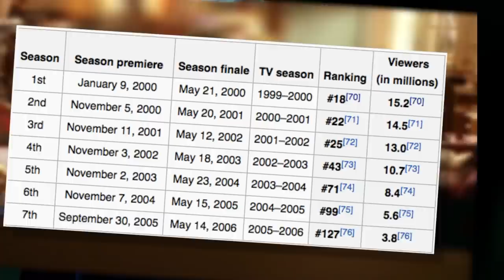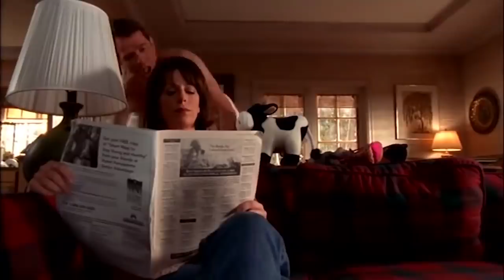How Malcolm In The Middle Quietly Re-Invented The Sitcom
Malcolm in the Middle was a massive hit when it premiered in the year 2000.  But Malcolm wasn't your average sitcom.  Malcolm in the Middle change the landscape for what a sitcom could pull off in a half hour time slot.  Gone was the multi-cam, and laugh track, and in came a new way to look at what sitcoms brought to the table.

Edited by Dan Smiley